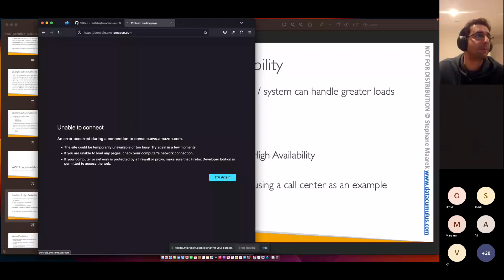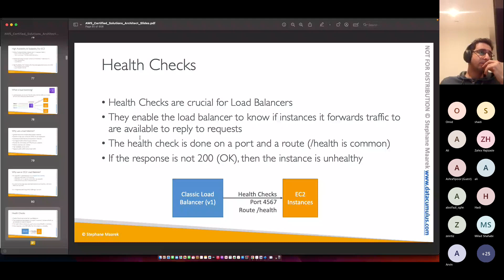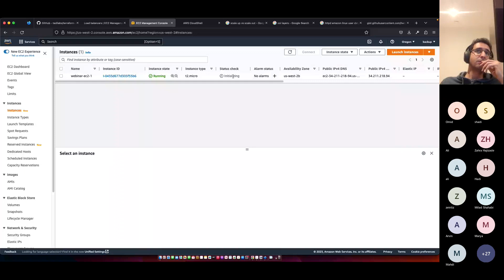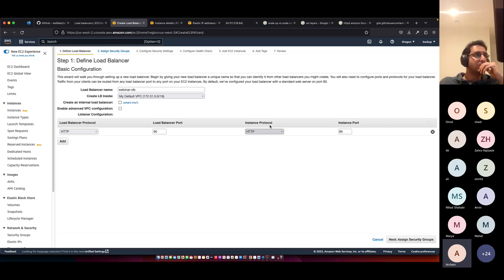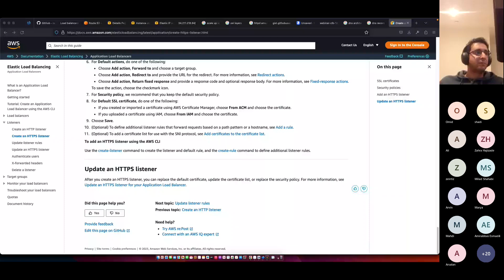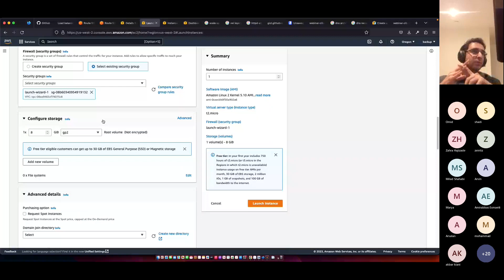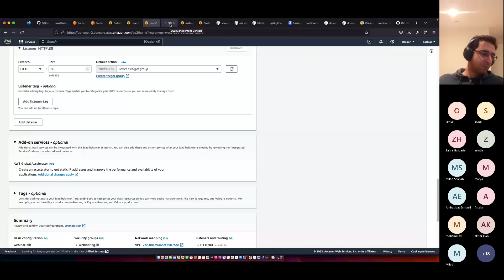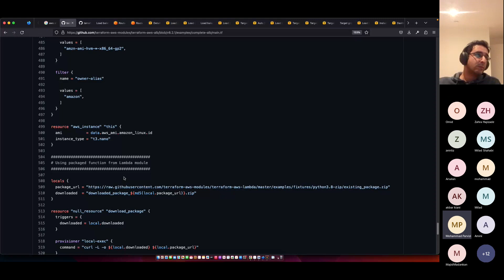جلسه سوم آموزش امازون - (‌Load Balancer)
سلام دوستان هدفمان در این مجموعه وبینار توضیحات سرویس های امازون می باشد که دوستان به صورت رایگان یاد بگیرند.

00:00:00 - Load Balancer overview
00:18:50 - Load Balacer configuration (CLB)
00:47:52 - Route 53
01:13:53 - Load Balacer configuration (ALB, NLB)
01:27:13 - Q& A